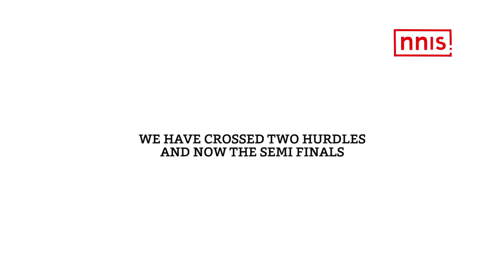We Will Get Goals At The Right Time Says Harendra Singh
Defending champions India continued their unbeaten run and beat South Korea 5-3 in a pool match to storm into the semi-finals of the men's hockey competition at the 18th Asian Games in Indonesia on Sunday.
Harendra Singh, head coach of the Indian men's hockey team, said after the fourth consecutive victory that whatever is happening is all good and the Indian team will get the goal at the right time.